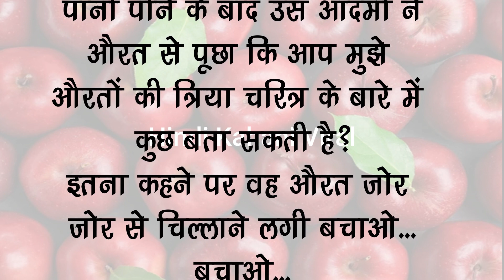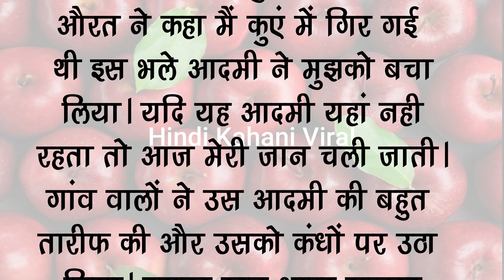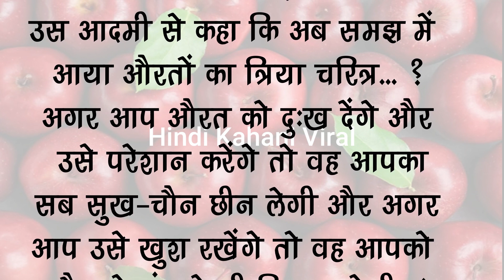ऐसा होता है औरतों का चरित्र Hindikahaniviral treanding gadar 2Biggboss Elvish YadavElvish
ऐसा होता है औरतों का चरित्र,
चरित्रहीन औरतों की पहचान,
ऋषि चैनल,
जाति का अर्थ,
काश ऐसा हो सकता है,
kaash aisa ho sakta,
ज्ञान माला,
त्रिया चरित्र,
triya charitra hindi full movie

Kitchen hacks
food hacks
life hacks
suvichar hindi
suvichar status
motivational suviachar
quotes
quotes motivation
motivational quotes
motivational quotes hindi
acche vichar
lessonable story
short story
moral story

faruwahi
film actor jitendra
fruit jelly

l
Gadar2Public Reaction
Gadar 2
Gadar 2
Sunny Deol

2 tarikh ke samachar
mahamrityunjay jaap
shiv katha
swati vlogs

Transparency Note:
The vehicle used for this video was driven or ridden in an event hosted by manufacturers or their partners. Unless mentioned otherwise, the inviter bears the cost of Travel, Fuel, logistics, tolls, etc. However, no direct financial transaction has happened with respect to this video, and the views shared in the video are unbiased. No one outside GaadiFy or Gagan Choudhary Team gets to see or alter it before or after publishing.